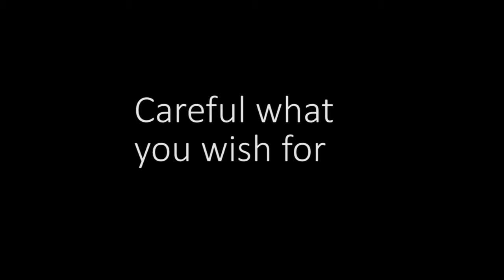ASDFeH(15+ subscriber special)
This is my first youtube channel, and, to be fair, I didn't expect anyone to give it the time of day; while it might not seem like much to many seasoned youtubers, this is special to me, and hopefully, it's one of many benchmarks I'll achieve. Thank you!

(Credit for clips, audio and FE art/properties to TomSka and IS respectively)